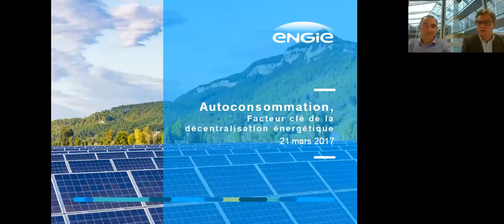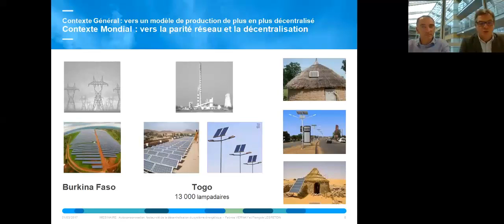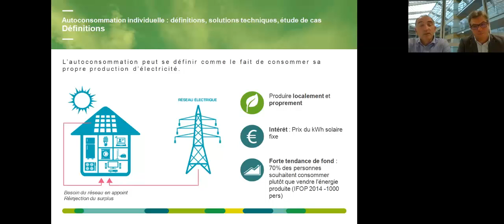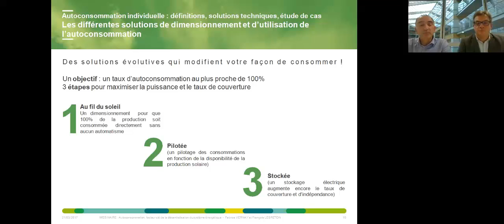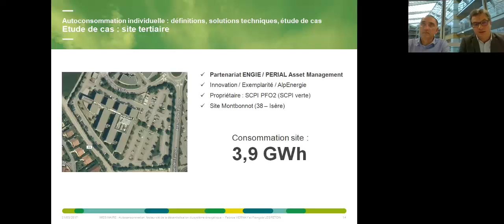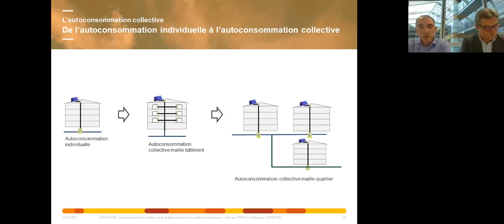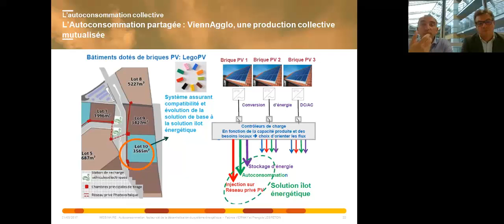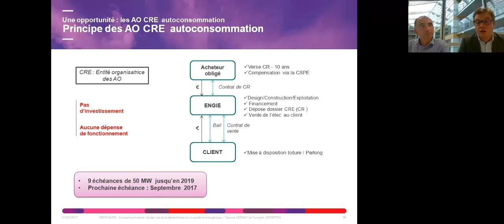Webinar découvrez l'autoconsommation avec E&C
Autoconsommation, facteur clé de la décentralisation du système énergétique.